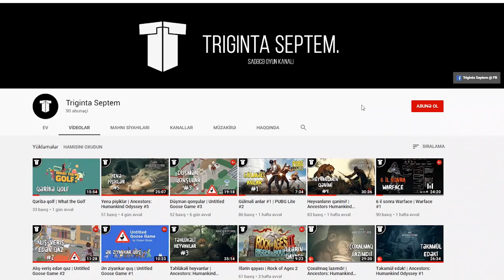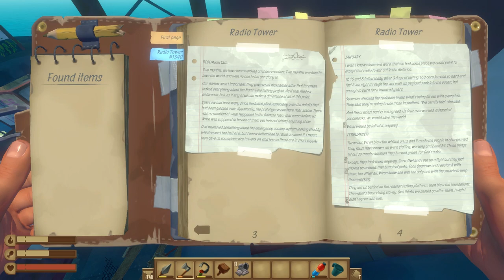Radar düzəltdik və radio qüllə tapdıq | Raft #3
Raft oynamağa davam edirik! Okeanda sağ qalmaq get-gedə daha maraqlı olmağa başlayır. Süjet xəttini başlayaraq radar düzəltdik və tərkedilmiş radio qülləyə çatdıq. Orada nə tapdıq? Videoda görəcəksiz ;)